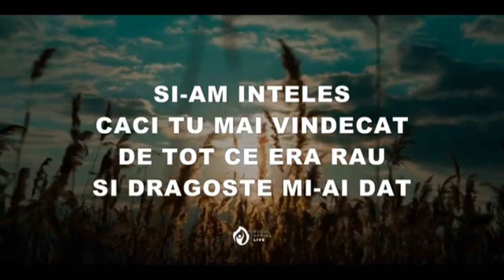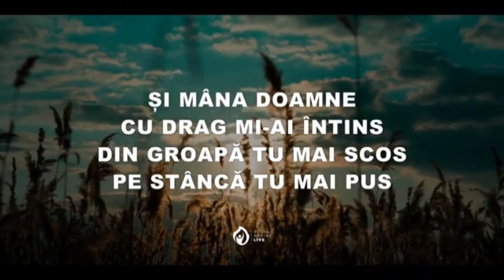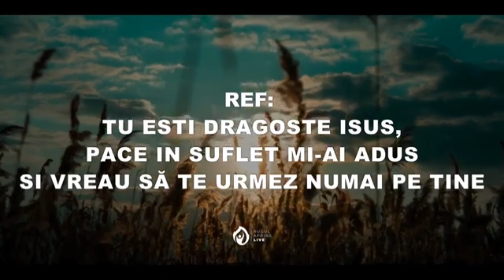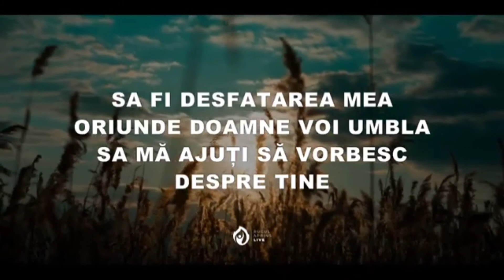Negativ Original - Tu ești dragoste Isus